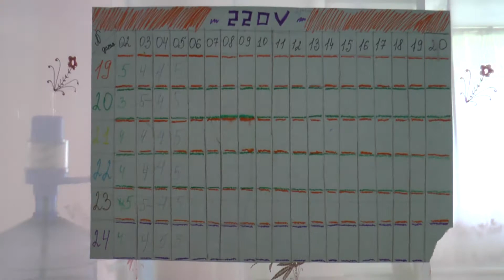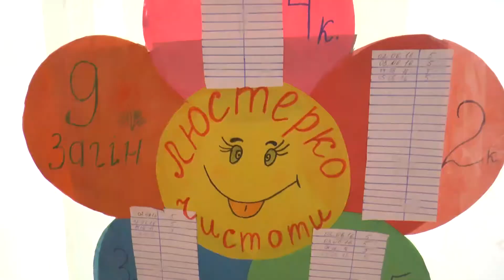Табір «Чайка» приймає дітей.